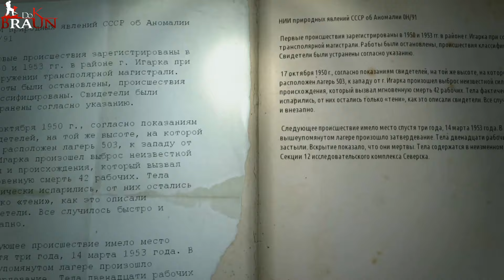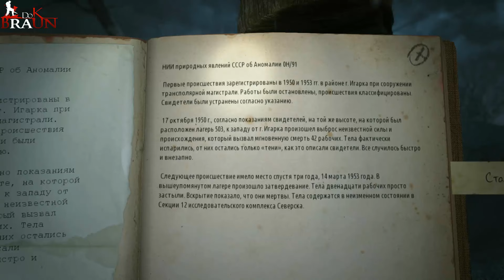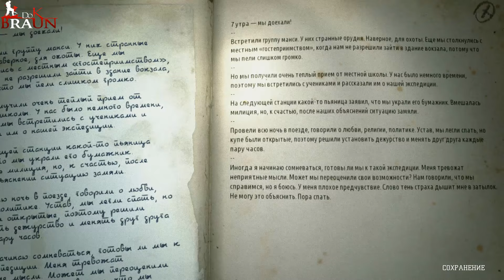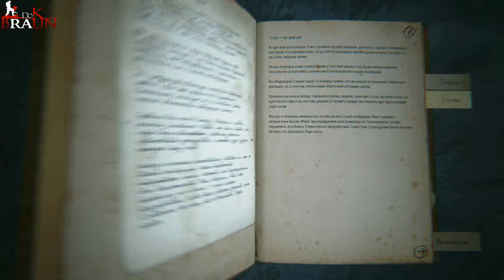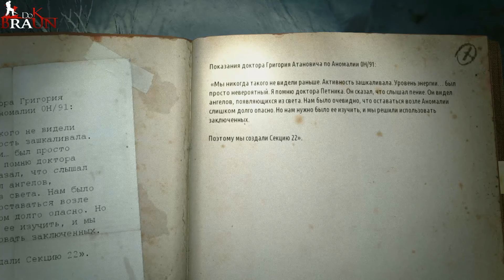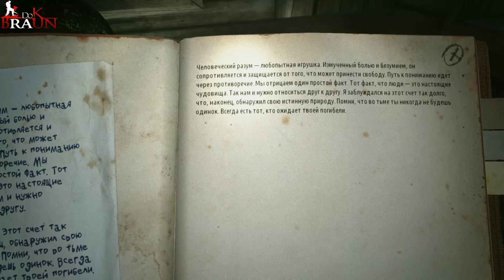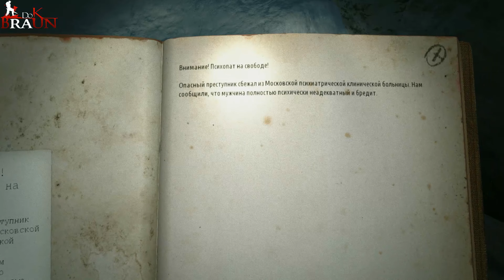Прохождение KHOLAT (#3) - Самая криповая серия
Для всех щедрых и желающих помочь каналу:
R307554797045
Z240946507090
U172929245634